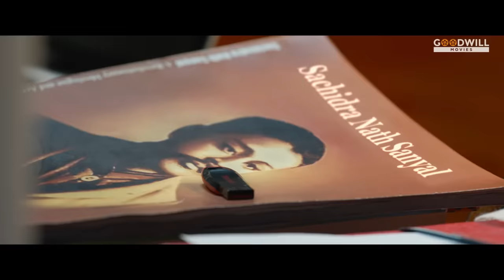കൂടുതൽ ഫോഴ്‌സിനെ വിളിക്കായിരുന്നിലെ | One Movie Scene | Mammootty | Mathew Thomas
One is a 2021 Indian Malayalam-language political drama film directed by Santhosh Vishwanath and written by Bobby & Sanjay. The film stars Mammootty in the lead role.Mathew Thomas, Murali Gopy, Siddique, Joju George, Ishaani Krishna, Gayatri Arun and Nimisha Sajayan plays the supporting roles.

|| ANTI-PIRACY WARNING ||